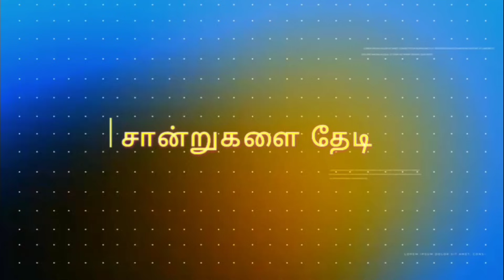100 நாள்களை கடந்த போர்|I*srael Pal*estine Conflict|The History Payanam| THP|H.MD.Arif